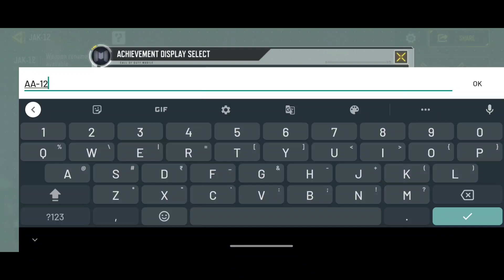Reached #1 Leader board For JAK-12 within 48hrs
Follow codashop on Instagram & Facebook -